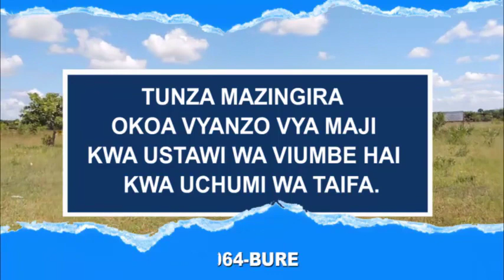MWENGE WA UHURU WAPELEKA SHANGWE NZASA- SOMELO